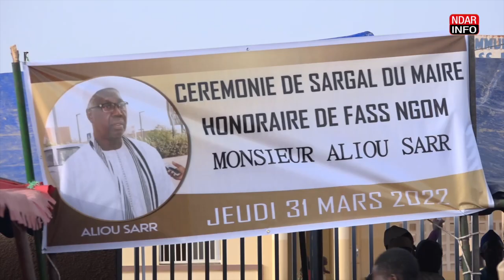FASS-NGOM : de vibrants hommages rendus au maire sortant Alioune SARR